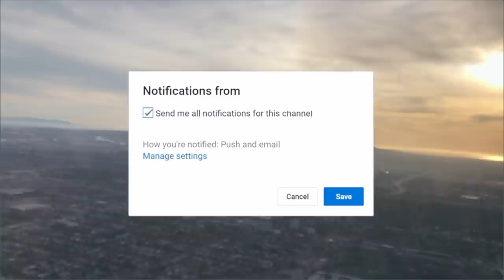I jumped the Vans sign!! Sketchy Stairs & Snakes!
Come with Caiden down to California to ride at Pat Casey's house (Dream Yard), Shoot a video with Fit Bike Co, the Hotwheels competition and playing with prehistoric animals along the way!
Follow Caiden on Insta @CaidenBmx

P.S. Youtube now disables comments on all videos that have minors as the primary people in videos...it's not us we love hearing from all of you!